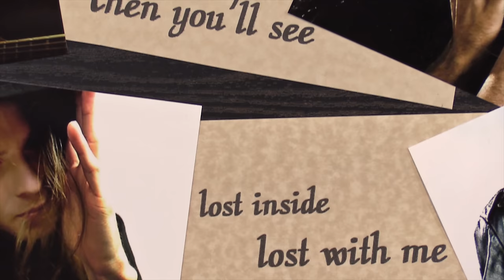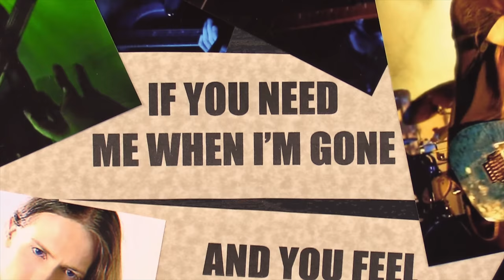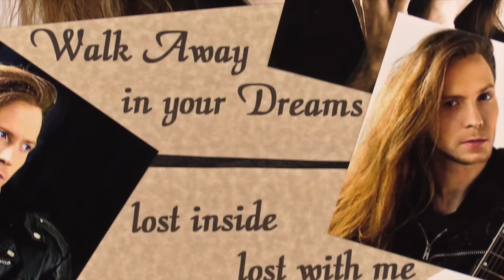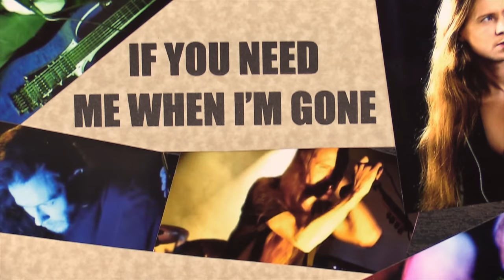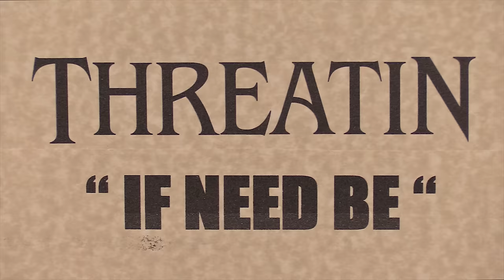Threatin - If Need Be - (Official Music Video)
Threatin "If Need Be" from the album "Breaking the World".

Jered Threatin: Vocals & All Instruments (Lead Guitar, Bass Guitar,  Rhythm Guitar, & Drums)